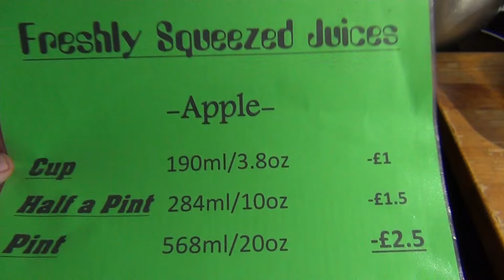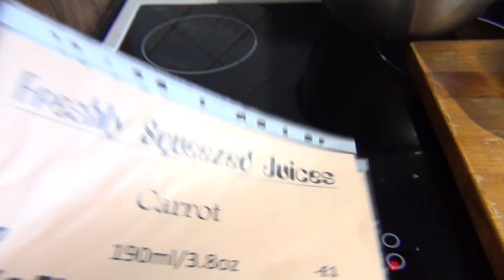Today is Market Day